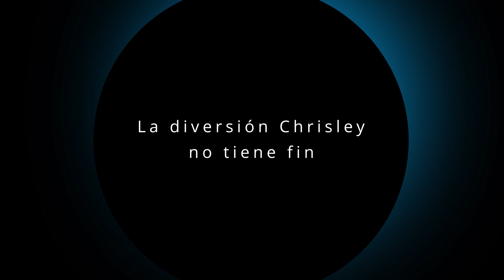La Familia Chrisley T10 | Universal Comedy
¡Prepárate para más risas y ocurrencias familiares ! La temporada 10 está aquí y promete más diversión. Descubre cómo esta familia tan peculiar enfrenta los altibajos de la vida con su característico sentido del humor.

Nuevos episodios de LaFamiliaChrisley todos los martes por